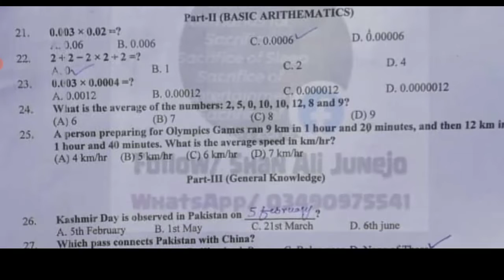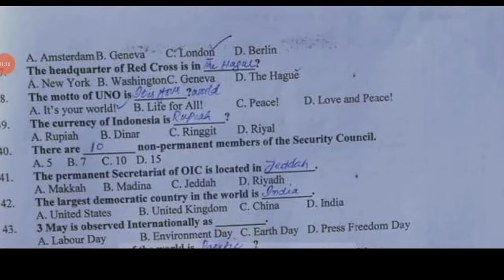Junior clerk and Assistant computer test in Balochistan local government Dated 21-2-2023